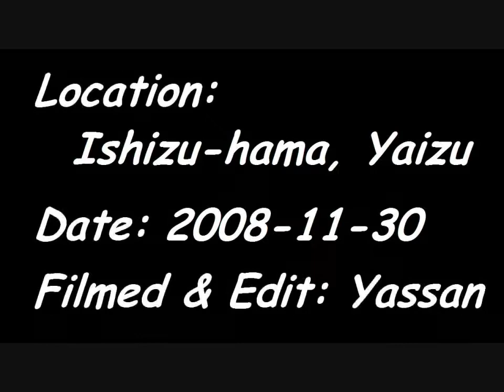Pinecornfish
和名: マツカサウオ
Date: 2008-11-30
Location: Ishizuhama, Yaizu, Japan